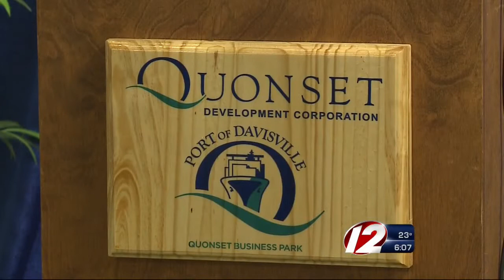Quonset Business Park Celebrates 10,000th Employee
The former naval air station and construction battalion base has been a focus of efforts to promote economic development in the area since 2005.